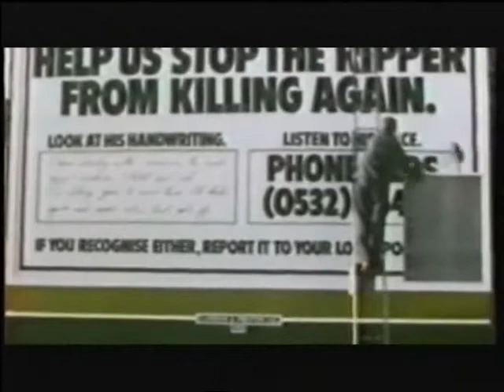PRESTON 75 joan harrison murder and the yorkshire ripper case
6:51 john samuel humble a.k.a. wearside jack was also a b-secretor type blood group just like the man who had sex with joan shortly before she was murdered. yr75